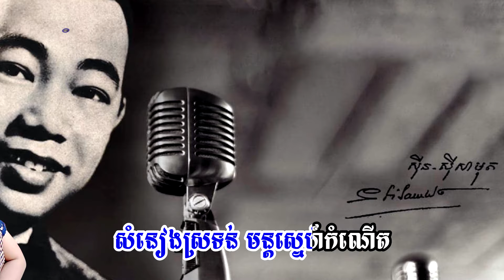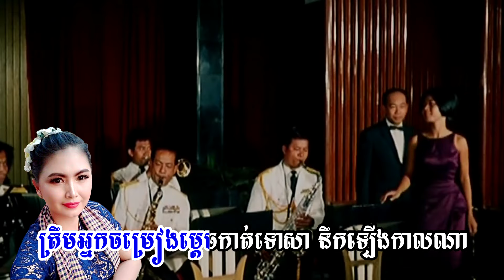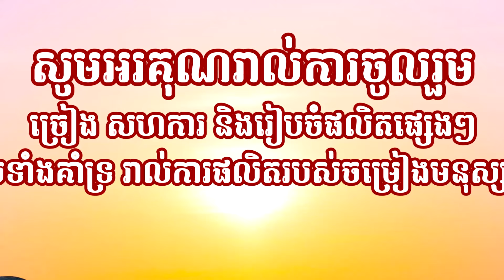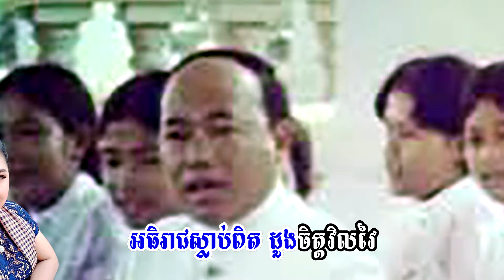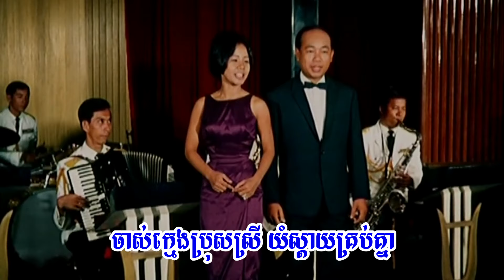បទ សម្រែកអធិរាជស៊ិនស៊ីសាមុត/និពន្ធទំនុក សេង ឆាយ/ច្រៀងដោយ ស៊ីធូ/បទភ្លេងលំនាំដើម